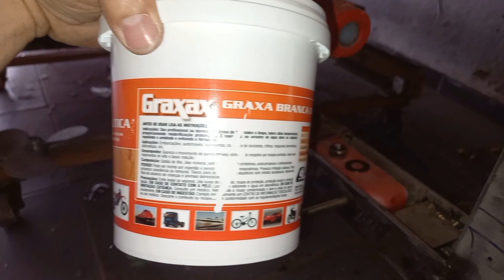instalando e engraxando o eixo da jangada,como engraxar um eixo .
como engraxar o eixo da jangada,hj vamos instalar o eixo da jangada e lubrificar.